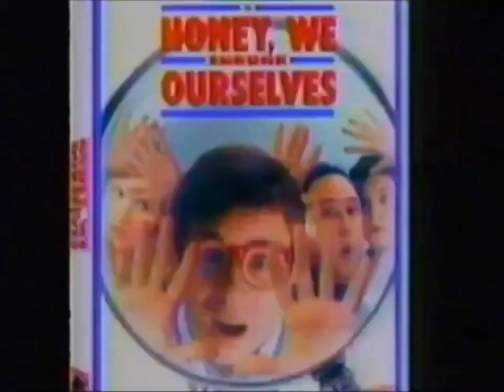Honey, We Shrunk Ourselves commercial 1997